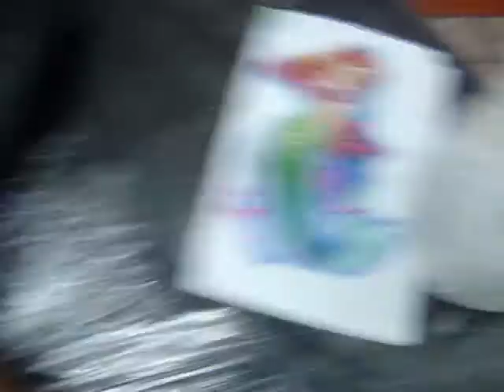97 ALEXANDRE DALLIER - Sereia Ariel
Site